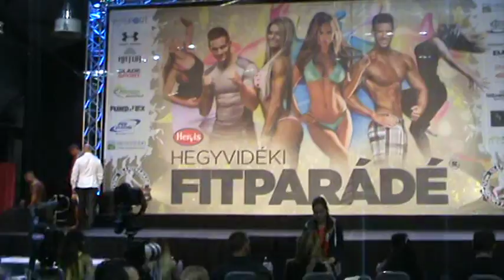2015.10.17.-FITPARÁDÉ-videó-55-PAÁL MODE-Paál lászló